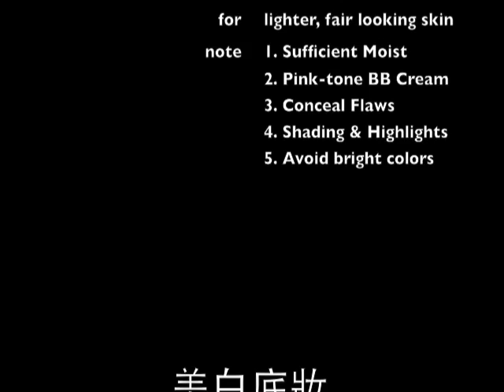塑造美白 即效小竅門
白与不白其實是天生的。強行漂白只會加速皮膚衰老。除了堅持防曬，清理和潤膚，不妨試試這 "裝白" 的底妝竅門。